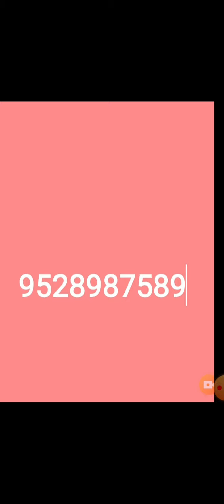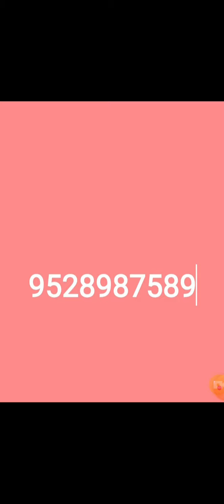up fireman joining